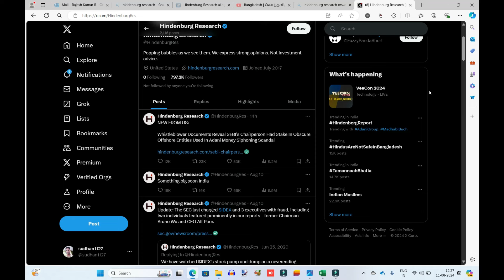HIDDENBURG SEBI ADANI ISSUE AND THEIR IMPACT IN INDIAN MARKET ON MONDAY - 12-08-2024 TAMIL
HIDDENBURG SEBI ADANI ISSUE AND THEIR IMPACT IN INDIAN MARKET ON MONDAY - 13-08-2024 TAMIL